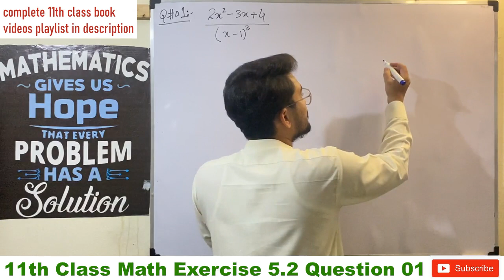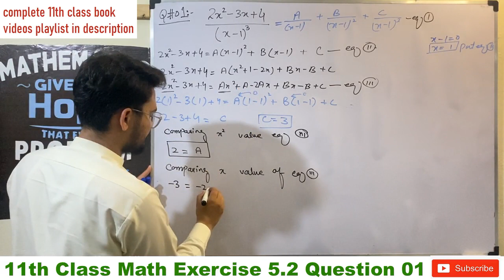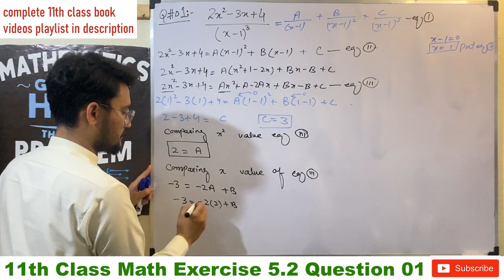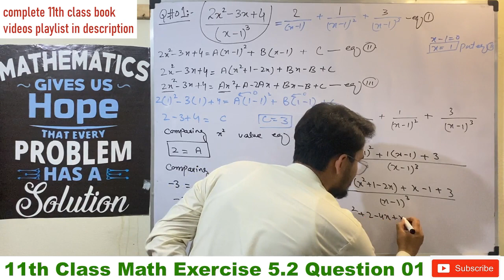1st Year Math - Partial Fraction - Exercise 5.2 - Question 01 - 11th Class Math - Exercise 5.2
Partial Fraction ( concept , Examples , Basic rules ) || partial fraction basic rule

1st Year Math  - Partial Fraction - Exercise 5.2 - Question 01 - 11th Class Math - Exercise 5.2